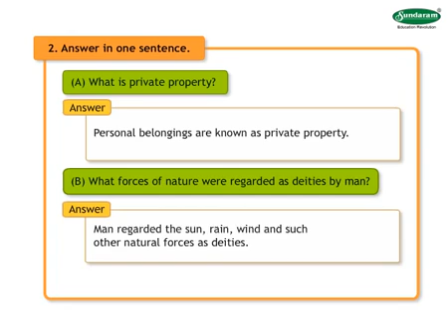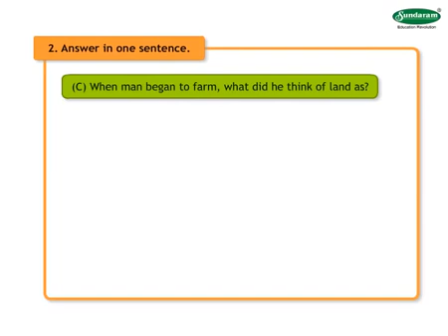E-Class Std 3 Science Question and Answer English